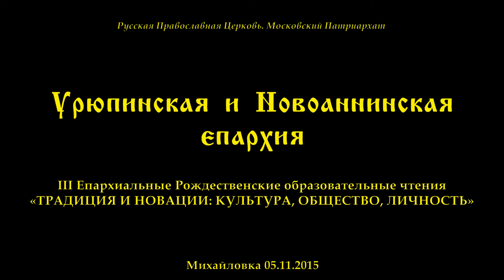В Урюпинской епархии прошли III Епархиальные Рождественские образовательные чтения.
III Епархиальные Рождественские образовательные чтения на тему «ТРАДИЦИЯ И НОВАЦИИ: КУЛЬТУРА, ОБЩЕСТВО, ЛИЧНОСТЬ».

5 ноября 2015г. в г. Михайловка на базе Михайловского профессионально-педагогического колледжа на региональном этапе в Урюпинской и Новоаннинской епархии состоялись III епархиальные рождественские образовательные чтения на тему «ТРАДИЦИЯ И НОВАЦИИ: КУЛЬТУРА, ОБЩЕСТВО, ЛИЧНОСТЬ».

Перед началом чтений в храме свт. Николая, арх. Мир Ликийского г. Михайловка был отслужен молебен на всякое доброе дело, который возглавил преосвященный Елисей, епископ Урюпинский и Новоаннинский. По окончанию молебна, Владыка обратился ко всем участникам епархиальных рождественских чтений с напутственным словом, а также отметил тех клириков епархии, которые празднуют в месяце ноябре день рождения, день хиротонии, тезоименитство, юбилей служения Матери-Церкви в священном сане. Затем все гости и участники чтений проследовали в к-т «Космос», где состоялось пленарное заседание III епархиальных рождественских образовательных чтений.

Из 15-ти муниципалитетов Волгоградской области прибыли представители районных отделов образования, директора и учителя общеобразовательных школ, педагоги дополнительного образования и воскресных школ, священнослужители – всего — 314 участников.

 Основная цель рождественских чтений была направлена на поиск путей духовно-нравственного развития и воспитания подрастающего поколения, что является гарантом сохранения и приумножения богатства и мощи государства.  Воспитание и осмысление отечественной истории, традиционной национальной системы и иерархии общенациональных ценностей важно для людей всех возрастов, но прежде всего для молодежи.

По окончанию секционных занятий все участники вновь собрались в к-т «Космос» для подведения итогов чтений. Поистине III епархиальные рождественские образовательные чтения стали трибуной для обсуждения многих насущных вопросов, касающихся духовного просвещения современников и сохранения традиционных нравственных ценностей в жизни людей.